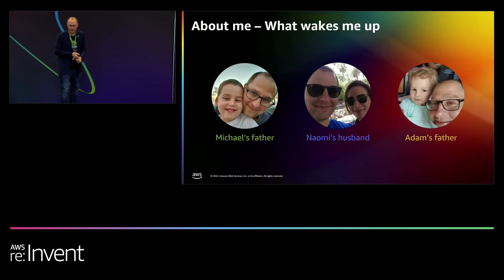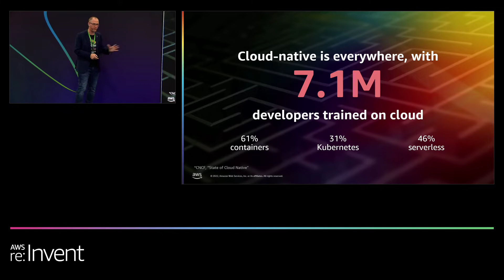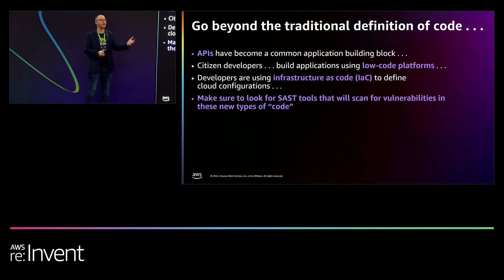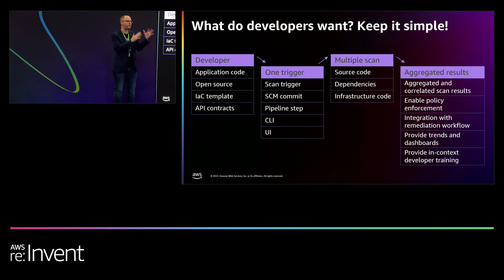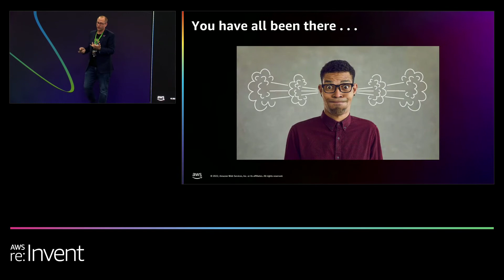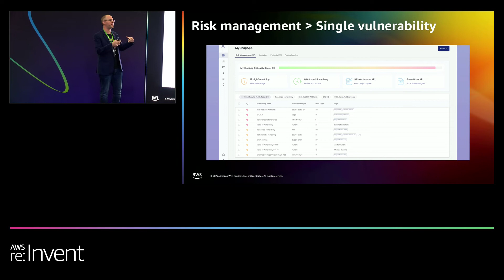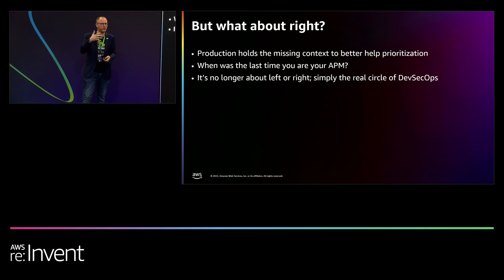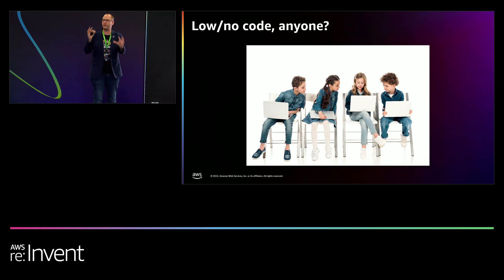AWS re:Invent 2022 - What’s next for security, development, and CloudSec teams? (PRT063-R)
Today’s applications are made up of source code, API code, infrastructure as code, container code, and open source. Vulnerable code in production clearly increases your organization’s risk profile. Are you scanning all of your code for vulnerabilities, and do you currently know where best to direct your remediation efforts? In this talk, learn how organizations are moving away from the antiquated approach of vulnerability management, triage, and remediation, and see how an entirely new, comprehensive set of tools can measurably reduce your application risks. Finally, Checkmarx demonstrates their approach to results correlation and the value it can bring to almost any organization.